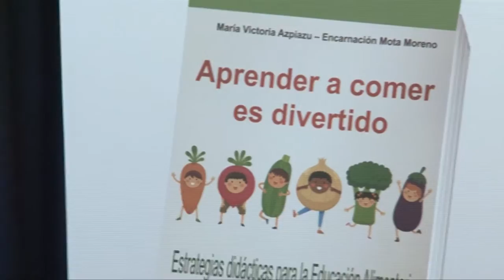San Isidro: Se presentó un libro sobre el programa de alimentación saludable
"Aprender a comer es divertido" es la obra de dos nutricionistas del sistema de salud del Municipio en la que cuentan estrategias didácticas sobre educación alimentaria.

El sábado se realizó la presentación del libro "Aprender a comer es divertido" que idearon nutricionistas de la Secretaría de Salud Pública del Municipio de San Isidro, donde  volcaron la exitosa experiencia del programa de Alimentación Saludable.

Este programa, que nació en 2011, contempla desde talleres gratuitos abiertos a la comunidad para aprender a comer sano hasta visitas a escuelas, colonias de verano y centros de tercera edad, en las que enseñan hábitos saludables con resultados positivos.

Las autoras del libro son María Victoria Azpiazu y Encarnación Mota Moreno, quienes se dedicaron a recopilar el material y profundizar los conceptos de producción, higiene y seguridad de los alimentos.

aprender12

El libro contiene cuentos, obras de teatro y títeres, sketches, adivinanzas y juegos que pueden ser utilizados en familia. Brindamos estrategias didácticas sobre educación alimentaria", explicó Azpiazu.

Mota Moreno agregó que el texto está pensado para que sea útil a docentes, otros colegas y familias o que les dispare la creatividad para adaptarlo a lo que son sus realidades concretas.

Luego de la presentación, la vecina Mariel Coronel opinó: "Me parece un elemento muy bueno porque enseña a seleccionar los alimentos de una manera muy práctica y sobre todo encarada hacia los niños”.

Sebastián Acevedo, vecino de Martínez, contó que hizo las prácticas de nutrición en el Hospital Central. "Es muy importante fomentar estos hábitos de educación en la sociedad para tener una vida más saludable", concluyó.